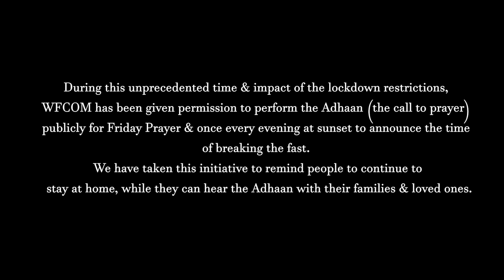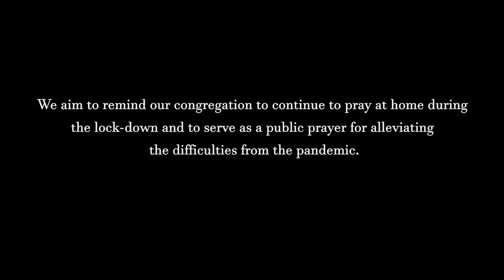FIRST EVER Public Azaan (Call To Prayer) Waltham Forest, London l Lea Bridge l Adhaan EastLondon UK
🕌 WFCOM Call to Prayer 🔊

Your local mosque and your Muslim neighbours are currently observing the holy month of Ramadan. The month is observed by Muslims worldwide as a month of fasting, prayer, reflection and charity, much of which is community based.

We have all found ourselves in the unprecedented situation of lockdown. This year we have had to ask our congregations to practice their faith from home while keeping themselves and others safe and observe the lockdown. We have instructed our congregations to stay at home to pray and break their fasts with their families as our mosques remain closed with social distancing guidelines being adhered to.

During this unprecedented time and due to the impact of the lockdown restrictions, WFCOM has been given permission to perform the Adhaan (the call to prayer) publicly on Fridays around 1pm, to alert people to the time of the Friday Prayer and also once every evening at sunset to announce the time of breaking the fast. We have taken this initiative to remind people to continue to stay at home, while they can hear the Adhaan with their families. The Adhaan being called will be in Arabic and the translation is:

I bear witness that there is nothing worthy of worship except God
I bear witness that Muhammad is the Messenger of God
Pray in your homes
There is nothing worthy of worship except God”

We trust this will not inconvenience anyone and hope you enjoy the melodious Adhaan. The Adhaan will take less than five minutes and due care will be taken not to cause nuisance to the neighbourhood. We stand shoulder to shoulder with our neighbours and we are sure that you will support us in this endeavour.

Yours faithfully,

WFCOM - Waltham Forest Council of Mosques